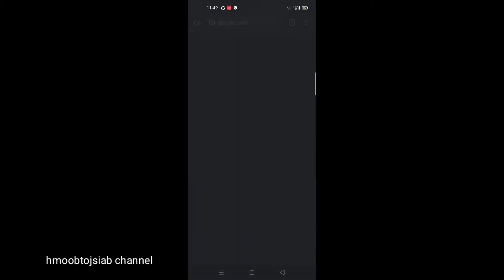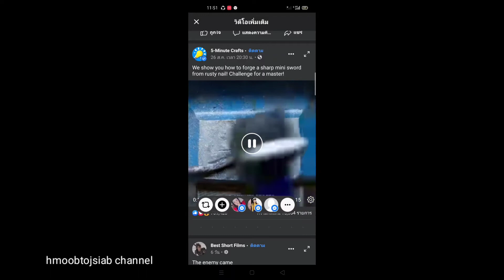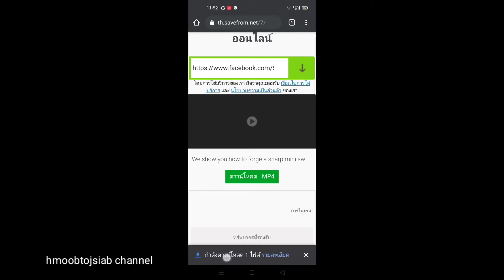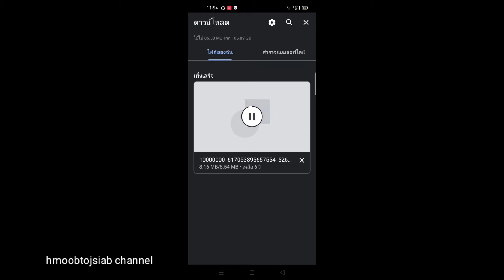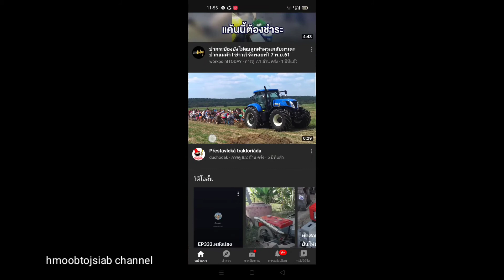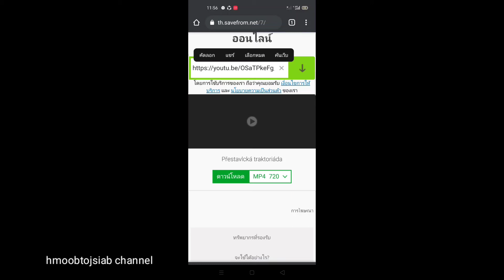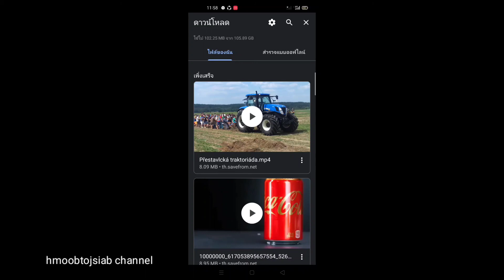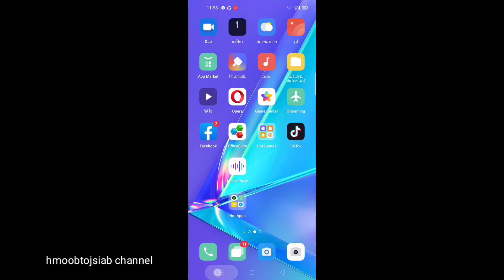Qhia download video faceboob thiab youtu